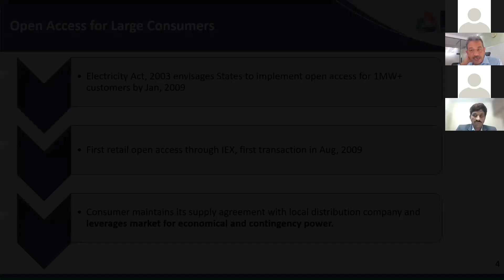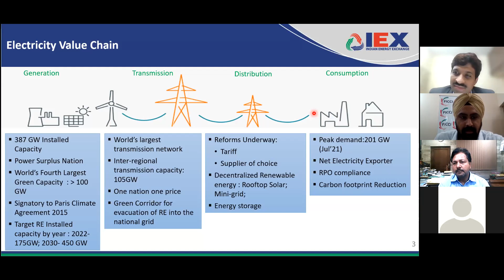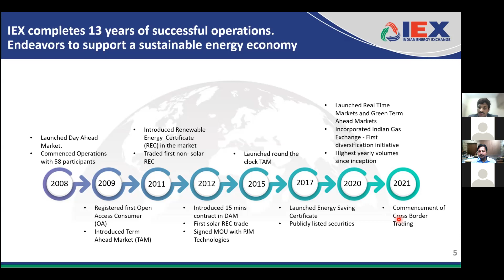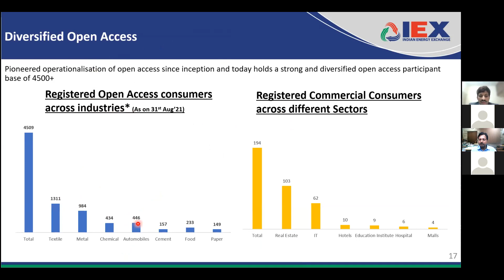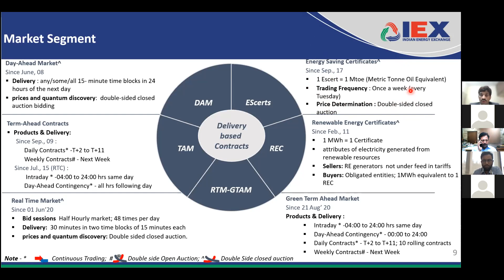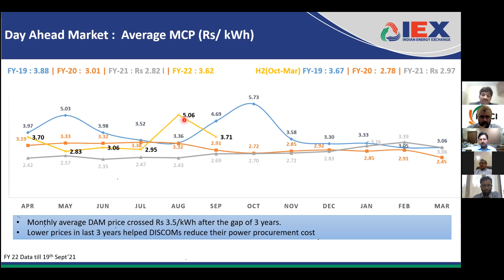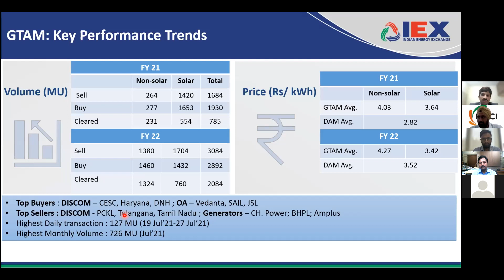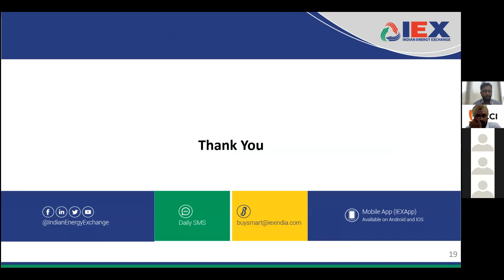Webinar on Procuring sourcing cheaper electricity for industries in Uttar Pradesh from Open Access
The industries have always been curious and excited about lowering rates of electricity as this is a major factor in the manufacturing cost of the products. Industries need cheaper electricity to reduce costs and tackle economic slowdown post COVID19.
As per the regulations, long-term open access customers will have the highest priority, followed by the medium-term open access customers and then short-term open access customers. As for the eligibility criteria, open access will be permissible to the consumers seeking open access for a contracted demand of 1 MW and above connected at 11 kV and above.   This means that consumers can now source electricity competitively instead of buying expensive electricity from local Discoms. It is allowing consumers to buy electricity directly from power generators, traders, or exchanges. It's imperative that more and more industries opt for Open Access and take benefit from it.

This requires the Industry and Government to come together and make this difficult situation an opportunity for Uttar Pradesh Industry. The state Industry seeks the support from the Government in R&D, Innovation, policies to make a quality, cost effective product for the International and Domestic market.